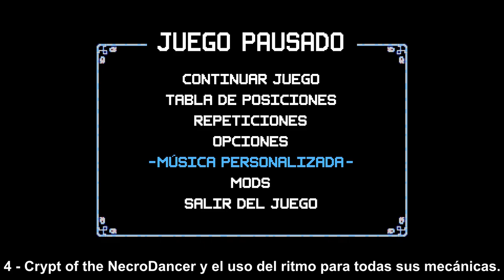10 Mecánicas de Combate Únicas En Los Videojuegos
Es normal ver que todos los juegos se copien de otros más populares para ver si consiguen el mismo tráfico de gente y dinero, pero hay algunos que consiguen su éxito cambiando algunas mecánicas.

..:: TIME LINE ::..

0:00 Intro
0:44 Puesto 10
2:10 Puesto 9
4:12 Puesto 8
6:01 Puesto 7
7:51 Puesto 6
9:18 Puesto 5
10:45 Puesto 4
12:07 Puesto 3
13:50 Puesto 2
15:28 Puesto 1
17:09 Conclusion

..:: CREDITOS ::..

Edición, Diseño y Metraje: Adhemar Casal.
Guion y Revisión: Adhemar Casal, Alpha_bit.
Locución: Adhemar Casal, Alpha_Bit de fondo

Programas usados: NVIDIA Shadow Play, Audacity, Adobe Photoshop CC 2020, Adobe After Effects CC 2020 y Vegas Pro 19

Videojuegos mostrados: simpsons hit and run, watch dogs, the godfather, god hand, shinobi, shinobi 3, live a live, the return of monkey island, the secret of monkey island, the curse of monkey island, ketsui kizuna jigoku tachi, batsugun, twinkle star sprites, twinkle star sprites le pettite princess, touhou 3 phantasmagoria dim dream, touhou 9 phantasmagoria of flower view, puyo puyo, gitaroo man, guitar hero 3, beatmania, jojo's venture, jojo's bizarre adventure heritage for the future, blazblue, danganrompa, crypt of the necrodancer, resident evil 4, gears of war, cold fear, outlast, silent hill downpour, silent hill shattered memories, resident evil hd remaster, bushido blade, king of fighter xiii, marvel vs capcom 2,

Series mostradas: king of the hill,

Musica usada: "Neo Geo Pocket Startup Theme" de SNK, y el OST de todos los juegos mencionados en el video

El footage mostrado es una combinación de gameplays míos y de otros canales de youtube, en especial  SHN Survival Horror Network, VesperArcade,  Maximilian Dood,  FireFacts,  EPLetsPlay,  Tack Danzi,  Potato Boih,  Aleph Null, entre otros